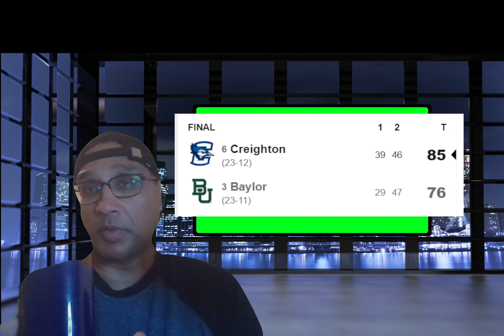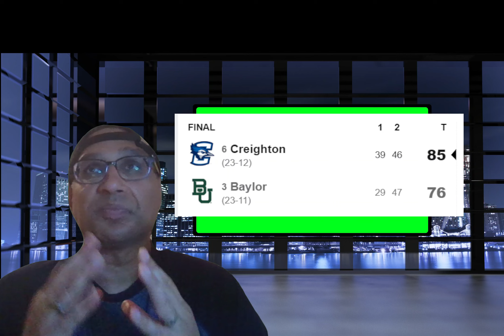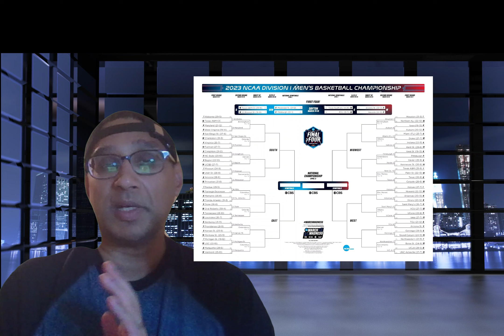NCAA march madness sunday upsets